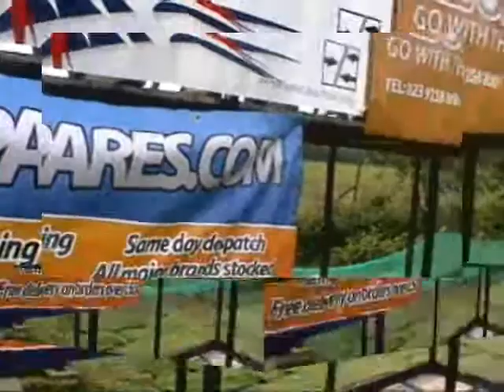Torch RC club 2010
Torch, aka Titchfield Off Road Club Hants. Promo vid from back in the day at their former location in Poplars Farm.
Music: Hulking - Spitfire (cover version of The Prodigys classic).  Used without permission (couldn't find a point of contact)